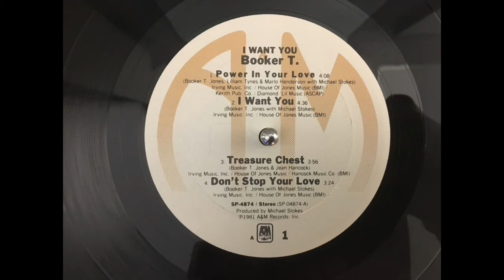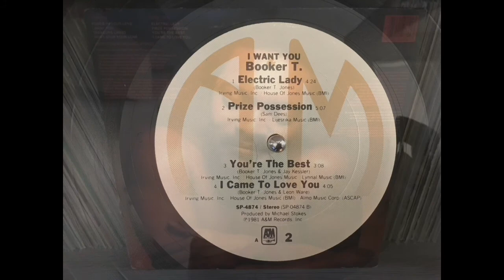BOOKER T - You're the best.(1981)